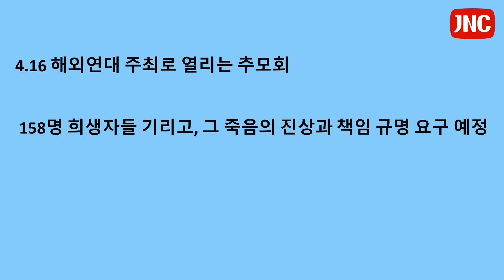전 세계 한인들 참여하는 이태원 참사 50일 온라인 추모회 열린다.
-미 동부 17일 오후 5시, 한국 18일 오전 7시,
-줌 회의 아이디: 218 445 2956, 비번: 1004